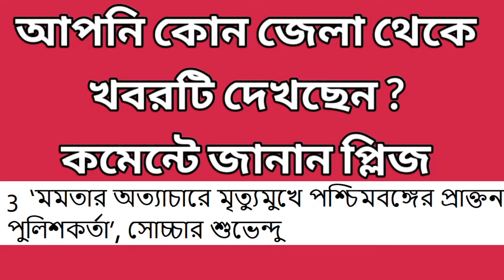27 October 2024 Akashvani Live news | আকাশবাণী কলকাতা স্থানীয় সংবাদ । আকাশবাণী বাংলা সংবাদ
25 October 2024 Akashvani Live news | আকাশবাণী কলকাতা স্থানীয় সংবাদ । আকাশবাণী বাংলা সংবাদ